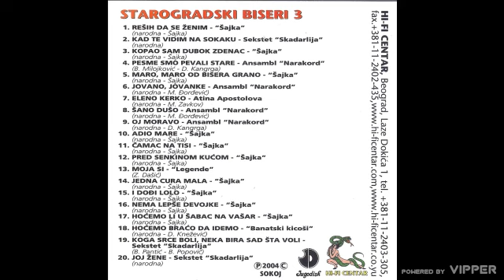Starogradske pesme - Nema lepše devojke (Audio 2004)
Lyrics: Traditional